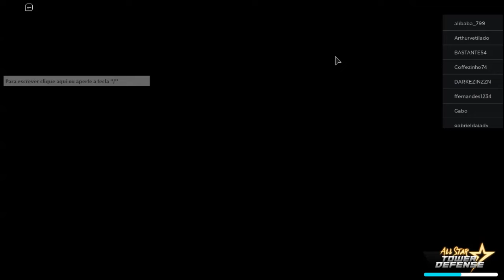[New Code!] EM BUSCA DO MADARA 7 ESTRELAS! NOVOS CODES ALL STAR TOWER DEFENSE NO ROBLOX